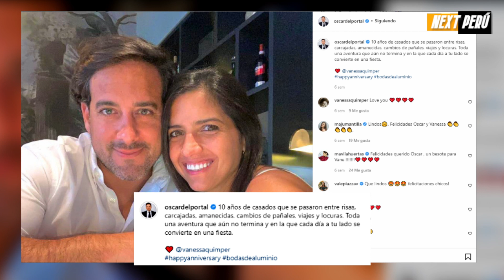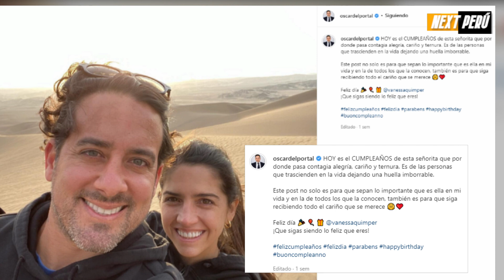OSCAR DEL PORTAL Y LOS ROMÁNTICOS MENSAJES DE AMOR QUE LE DEDICABA A SU ESPOSA DÍAS ANTES DEL AMPAY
Magaly Medina presentó un ampay que sorprendió a todo el Perú, tras captar a ÓscarDelPortal ingresando a su casa junto a Fiorella Méndez, y es que el periodista deportivo organizó una pequeña reunión en la que también estuvieron AldoMiyashiro y Fiorella Retiz.